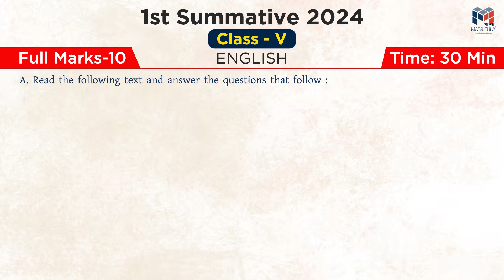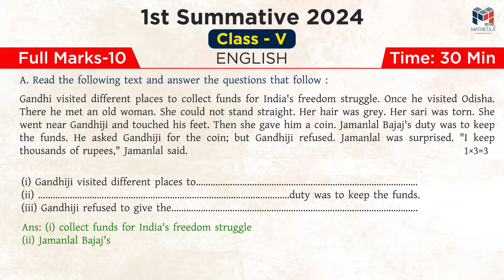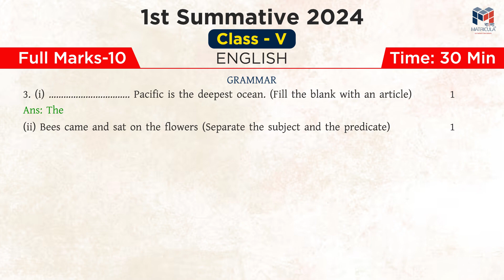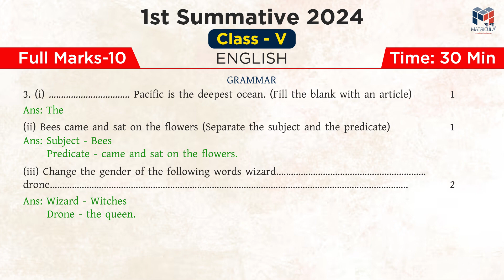1st Summative English Solution Paper | Class 5 | Matricula Bangla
আজ আমি তোমাদের জন্য Class V ইংলিশের 1st Summative এর solution নিয়ে এসেছি।

আজকে আমি তোমাদের কাছে ফার্স্ট সামেটিভ স্যাম্পল প্রশ্নপত্র নিয়ে এসেছি । সম্প্রীতি ১ এপ্রিল থেকে ৯ এপ্রিল তোমাদের তোমাদের পরীক্ষাগুলি হয়েছে সেগুলি প্রশ্নের উত্তরগুলি দেখাবো । আমি জানি প্রত্যেকে প্রশ্ন এসেছে তাই আমি একটা স্যাম্পেলর প্রশ্ন উত্তর দেখাবো এই চ্যানেলে । Matricula Bangla তে ফাস্ট ইভোলিউশন টিপস দেয়া হয়েছে আশা করি প্রশ্নপত্রের সাজেশন গুলিতে উপকৃত হয়েছে চলো তাহলে দেখে নেয়া যাক ।
Today I have brought the first subjective sample question paper to you. From April 1st to April 9th, your exams have been held, I will show you the answers to those questions. I know everyone has questions, so I will show a sample question answer in this channel. Fast evolution tips have been given in Matricula Bangla, hoping it will be helpful in the suggestions for the question paper, so let's go and see.